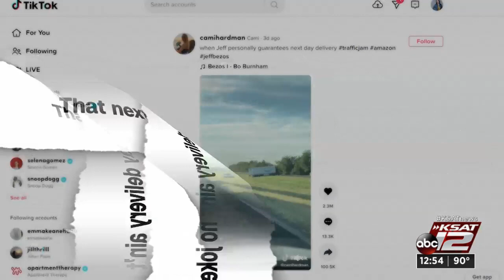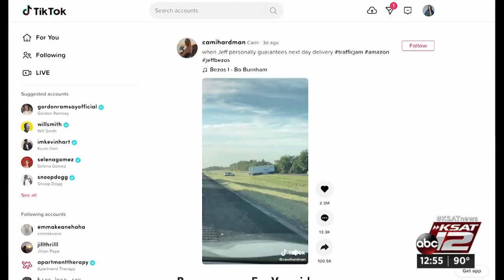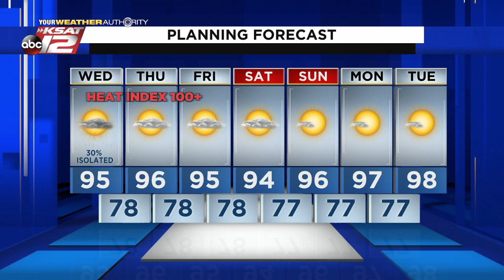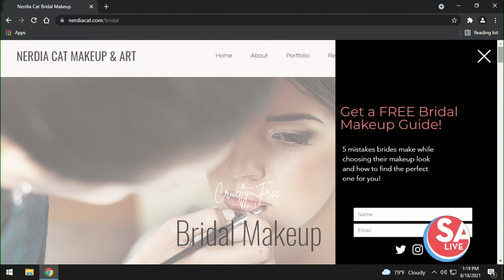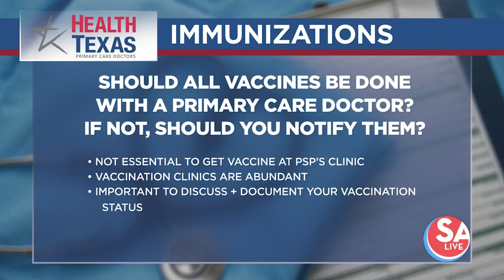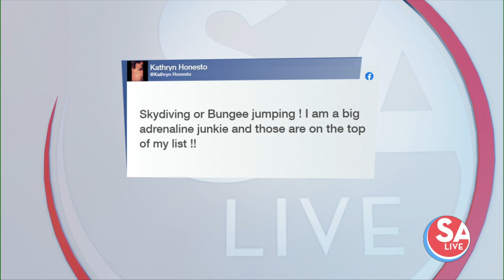SA Live : Aug 18, 2021